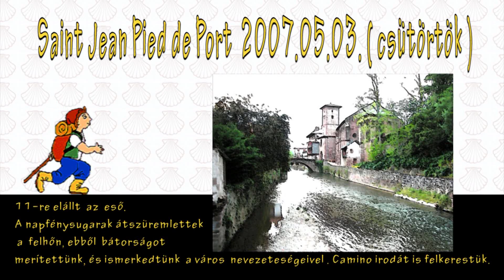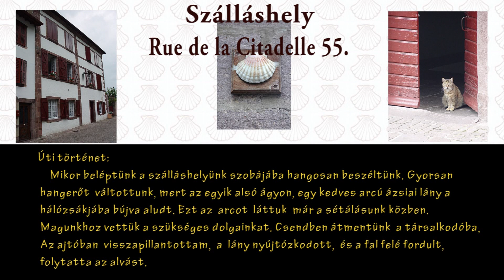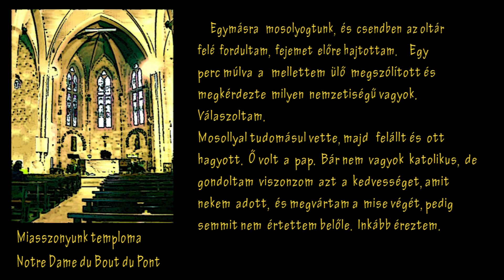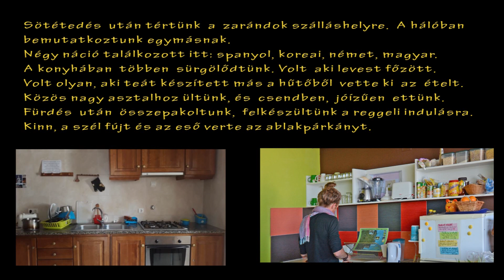Francia Camino Saint-Jean-Pied-de-Port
Saint-Jean-Pied-de-Port.